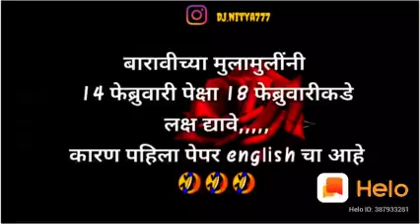15 February 2020